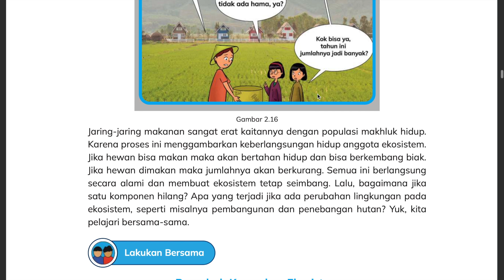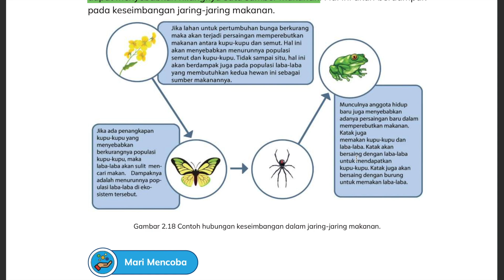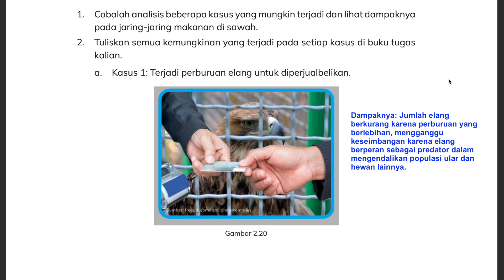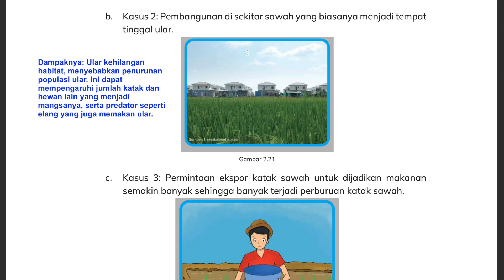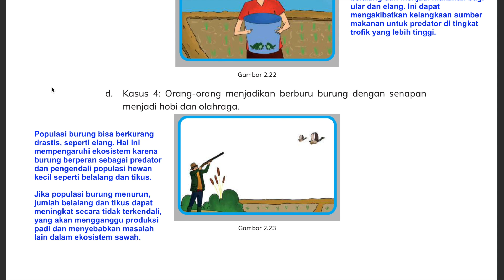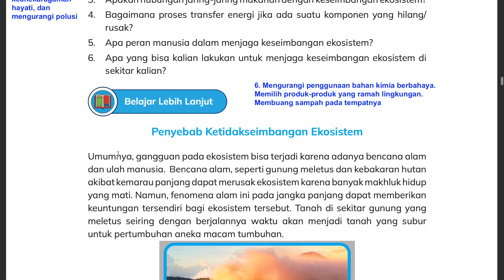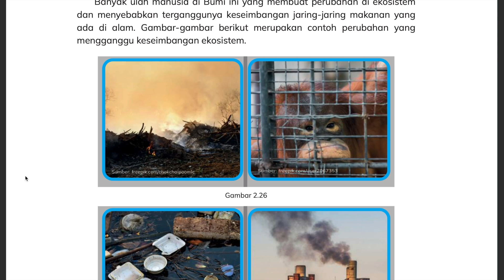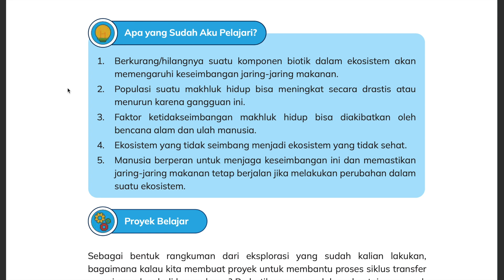Ekosistem yang harmonis | IPAS Kelas 5 Bab 2 Topik C | Kurikulum Merdeka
Sumber belajar: Ilmu Pengetahuan Alam dan Sosial untuk SD/MI Kelas V
Penerbit: Pusat Perbukuan
Badan Standar, Kurikulum dan Asesmen Pendidikan